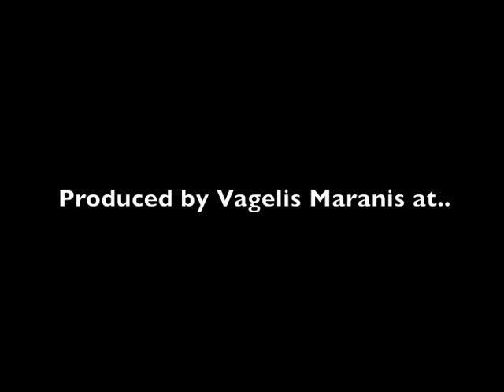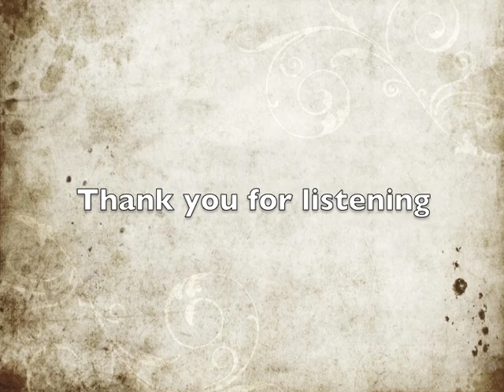EMERALD SUN Holding out for a Hero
Here is a Song of the Album "Regeneration". Produced by Vagelis Maranis at Maranis Studio.